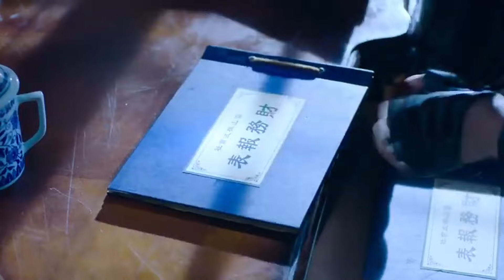☯️【Tai Chi Master】日本武士偷袭太極傳人，不料却害死了自己 ☯️ | kung fu | MMA